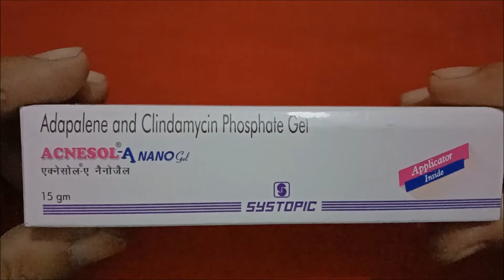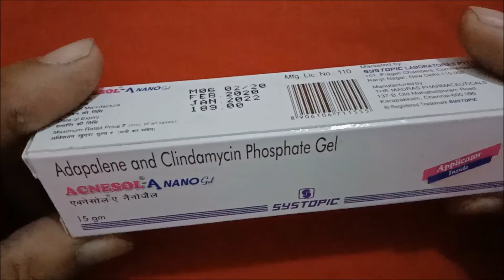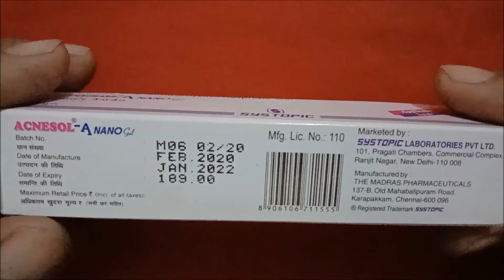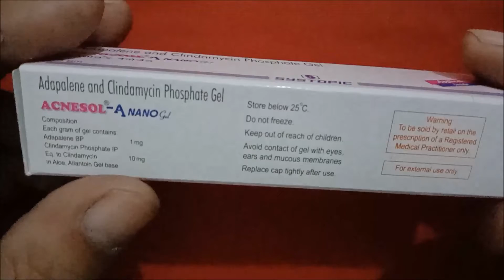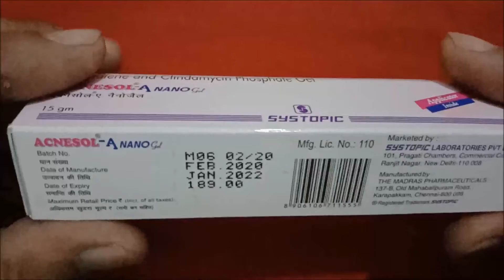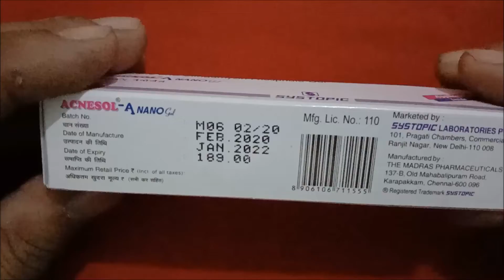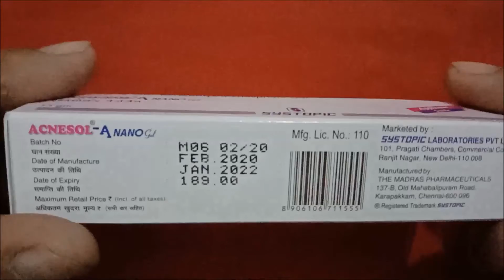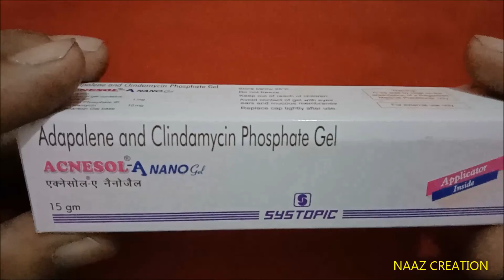चेहरे के कील मुँहासे का रामबाण इलाज,अभी नहीं तो कभी नहीं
साथियों अगर आप अपने चेहरे पर होने वाले एक्ने वुल्गैरिस पिम्पले मुहासे दाने  से परेशान हैं मायूस हैं उदास हैं आपको उदास होने की जरुरत नहीं है
आज की रिव्यु में बताया गया है वैसे आप इस्तेमाल करेंगे तो आपके चेहरे पर होने वाले मुंहासे ब्लैकहेड्स व्हिटहेड्स समाप्त हो सकते हैं और आपके चेहरे की खूबसूरती बनी रहेगी और आने वाले समय में बेहतरीन होगी आप इसका इस्तेमाल करेंगे तो बेहतर फायदा उठा सकते हैं
शुक्रिया,